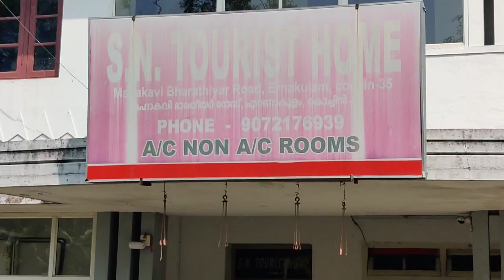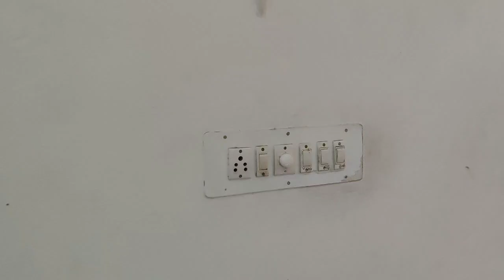EP 46 | Coastal Bharat Yatra सबसे सस्ता Cheapest hotel in Kochi Bus Station | hotel in Cochin